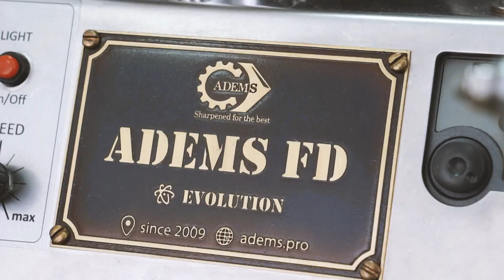Получите профессию "заточник" в Академии Заточки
Вы в поисках профессионального направления занятости?

Получите профессию заточника и ваш доход не будет зависеть ни от работодателя, ни от ситуаций в экономике. Эта услуга будет актуальна 365 дней в году.

Получится ли у вас? Да, определенно!

100% учеников овладевают профессией после прохождения обучения, которое построено на практической системе. Сфера заточки — это более 12 потенциальных направлений. Вам останется только выбрать сегмент.

Почему выбирают Международную Академию Заточки АДЭМС?

• Доходы наших учеников начинаются от 150 000 рублей;
• Мы предлагаем очное и онлайн-обучение, стоимостью от 2 000 рублей;
• Одним из главных преимуществ является обучение на оборудовании собственного производства;
• По окончании обучения выдаем документ государственного образца, подтверждающий получение профессии заточник. Возможность работать в сильной команде под франшизой АДЭМС;
• Благодаря уникальной конструкции станков ADEMS с манипуляторами, профессию осваивают 10 из 10 человек;
• Предоставляем рассрочку и кредитование обучения;
• Консультируем по мерам государственной поддержки открытия своего дела по заточке инструмента.

Это новая, востребованная и развивающаяся ниша, в которой вы можешь стать лучшими, открыть свою студию заточки, построить бизнес на сети студий в этой сфере.

Более 10 лет мы являемся лидерами в производстве станков для заточки парикмахерского, маникюрного, медицинского, бытового инструмента на российском рынке. Работаем со странами СНГ, США, Европой и более 30 стран мира.

📲 Остались вопросы? Звоните по номеру или (звонки по всему миру, а также Viber и WhatsApp).